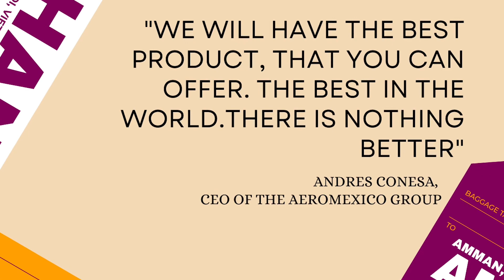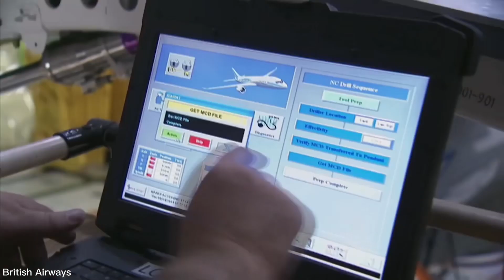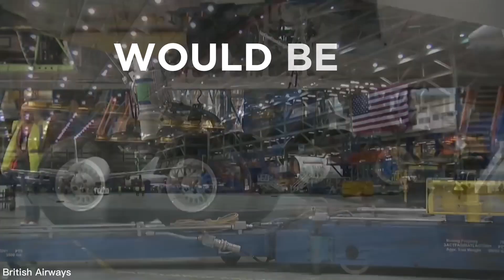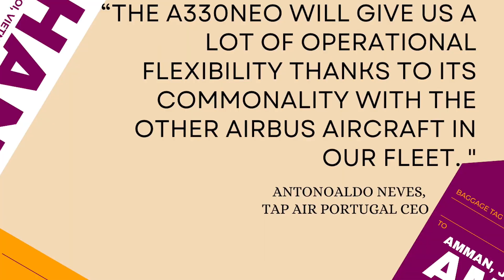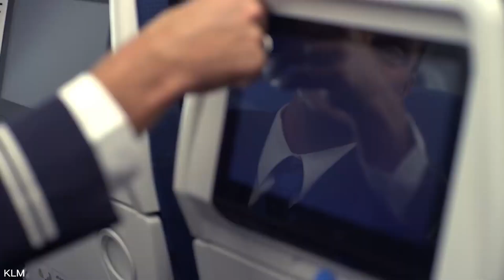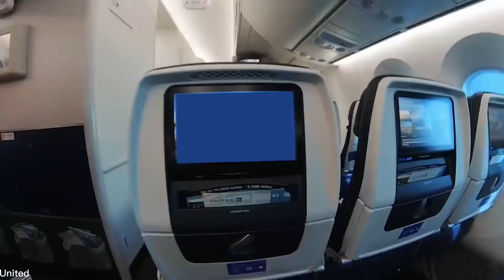Has Airbus failed with the A330neo?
The A330 is a comfortable aircraft from last century. It was a big success for Airbus with over a 1000 planes sold. It was until the A350 introduction the best aircraft Airbus could offer for long-haul operations. But why is the A330neo not as successful as it’s older brother?